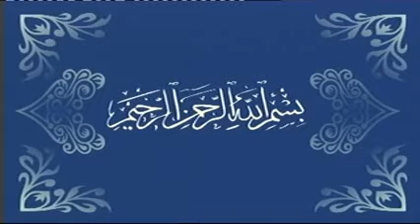Muntakhab Nisaab (Dars # 29 Part i)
An explanation of some of the selected parts of Holy Quran by Dr. Israr Ahmed
(TANZEEM-E-ISLAMI)
dr. israr urdu hindi islam christianity judaism love terrorist
fundamentalist india pakistan usa uk european asian afghanistan iraq gujrat gujarat lahore islamabad
karachi wana taliban sunni shia ahmedi ahmediya ghulam ahmed qadiyani barelvi chishti ALLAH
Muhammad (SAW) tahir ul qadri minhaj jatt butt malik qureshi hashmi ismaeeli bharat hindustan
new dehli mumbai kolkata bomb blast